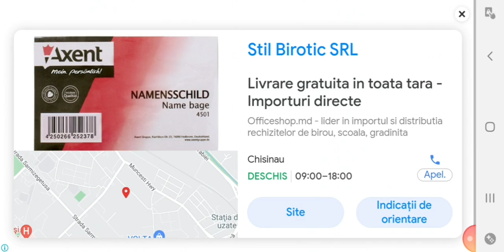😌 Я сбежал от адского ребёнка (baby in yellow)